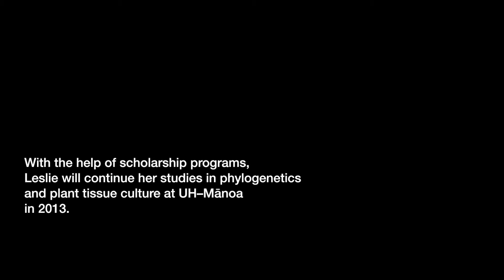Leslie Baker Scholarship Interview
WCC Agripharmatech student Leslie Baker expresses how scholarships are key to her advancing in higher education.